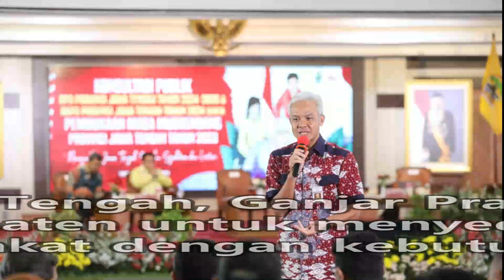Ganjar Pranowo Dorong Kepala Daerah Bangun Akses Jalan Ramah Disabilitas Di Sarana Publik